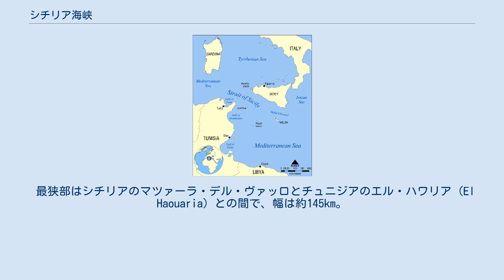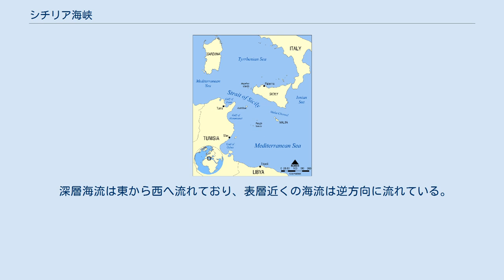シチリア海峡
シチリア海峡（シチリアかいきょう、英語: Strait of Sicily）は、地中海のシチリア島とチュニジアとの間にある海峡。
地中海を東西に分け、北はティレニア海とつながっている。
 統一された英語名称は定められておらず、Strait of Sicily のほかに Sicilian Strait, Sicilian Channel, Channel of Sicily, Sicilian Narrows, Pantelleria Channel などの名称がある。
ほかの言語では以下のように呼ばれる。
 フランス語では「シチリア海峡」（Canal de Sicile）のほか、「ボン岬海峡」（canal du cap Bon）あるいは「ケリビア海峡」（canal de Kélibia）の名でも呼ばれる。
ケリビアは海峡の南側にある地方の名称であり、ボン岬半島はチュニジアから海峡に突き出した半島の名である。
 最狭部はシチリアのマツァーラ・デル・ヴァッロとチュニジアのエル・ハワリア (El Haouaria) との間で、幅は約145km。
地中海を西地中海と東地中海に分け、北はティレニア海とつながっている。
南西側についてはリビア海とも呼ばれる。
海峡の中ほどにはパンテッレリア島がある。
このほか海峡周辺には、南東側にマルタやペラージェ諸島など、北西側にエーガディ諸島などの島々がある。
 深層海流は東から西へ流れており、表層近くの海流は逆方向に流れている。
通常ではない海水の動きは海洋学者の関心を呼んでいる。